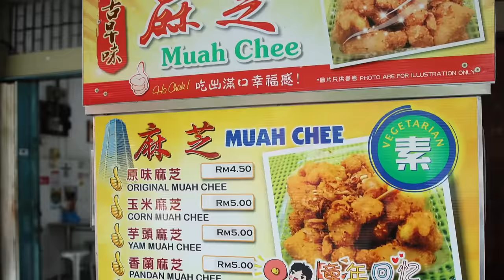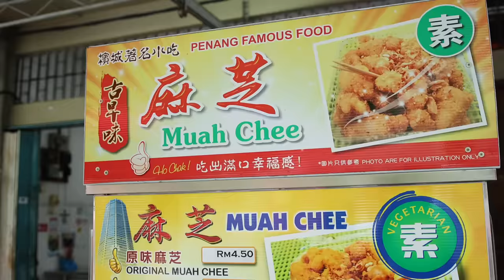残疾人士当小贩维持生活！虽然用尽真材实料，生意却异常惨淡！！究竟是什么问题呢？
location:Ti Shen Fresh Soyabean Milk & Beancurd
Taman Island Glades, 11600 Jelutong, Penang

感恩 S luxury 六爷 赞助的潮牌t shirt.真的好好穿，很帅气也很舒服！
address: 77-G-10, Time Square, 10150 George Town, Pulau Pinang

如果你是小贩，目前正在面对生意困境，
欢迎你WhatsApp我们：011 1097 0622  非诚勿扰

喜欢的朋友可以把视频与你的朋友一起分享。
这样你就不会错过我的视频。